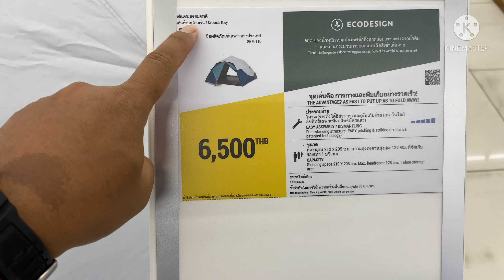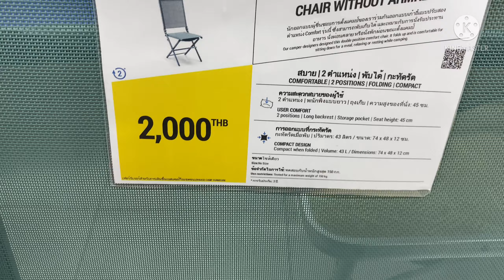อัพเดท Decathlon 1/5/22 | ตะลอนไปกัน